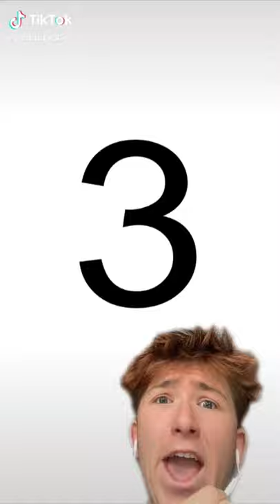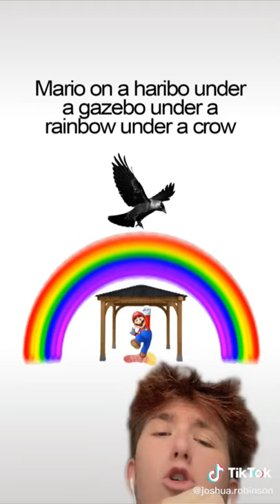🥔joshua.robinson Tik Tok compilation🥔